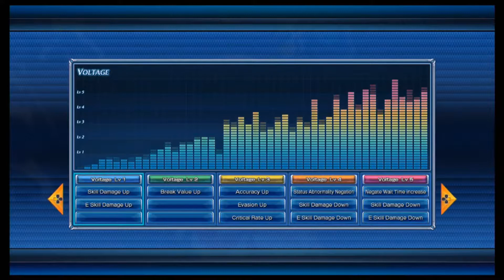「Omega Quintet」 Chapter 07f ~ "Playthrough" (TTV Commentary)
「Omega Quintet」
Chapter 07f ~ "Playthrough" (TTV Commentary)

- Chapter 07 Complete Playthrough

I had that DLC to reduce the money grinding tremendously due to not that much time to stream/play and work.

NOTE: This contains commentaries so may include language and other stuff.  I wanted to uploaded with my commentaries like how I streamed it on TTV to give you an idea on what I'm doing in the game.

If you like this format, please let me know, otherwise I'll just go back to the normal non-commentary way.

{UPLOAD VIDEO NOTES}
This upload is different than my usual uploads.
It is a 100% UNEDITED PLAYTHROUGH of True End Attempt.

Meaning, if you seen my stream, it will be 100% of the same thing, including:
- Deaths
- Reloading (rare enemies, Overkilling something, etc)
- Saving
- Idle (BRB Drink/Food/Dinner)
- Questing
- etc

It will be in "Episode" upload formats BUT I will try to put it into parts per chapter like this:
- Intro (Beginning of Episode)
- 1-2hrs Multiple Parts Gameplay (everything including quests)
- End of Episode (Episode final Boss & Finale Events)

The main reason why I'm doing this way is because it takes way too long to find all the events to put it together and edit (unlike my Neptune Victory 2 videos).

Also the amount of events is EVERYWHERE making it even harder to find it all (especially when I'm trying to clear all quests, etc).

Let me know if you don't mind this format and stuff.

System: PS4-E
1st Gameplay
Waifu: Aria
Rank: Advance (Hardest)
Audio: JP (EN Text)
Route: True End Attempt

masterll,themasterll,オメガクインテット,omega quintet,aria is waifu,aria